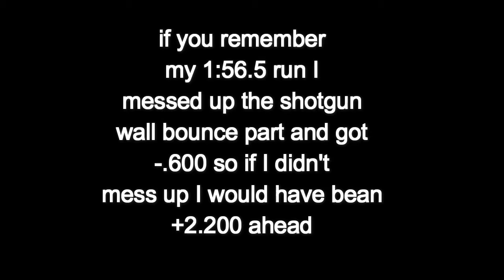Call Of Duty Black Ops 3, World Record Fail On Freerun Infected (4/29/2016)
Epic Song: Maisterchaos - Pump Fiction

Fail Song: It Takes Two To Tango - Pull Up Your Jeans